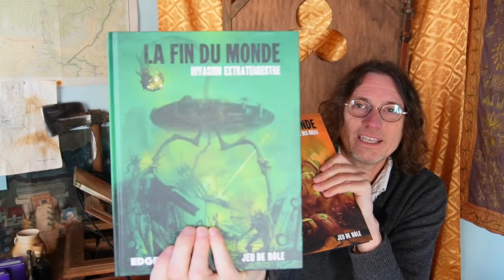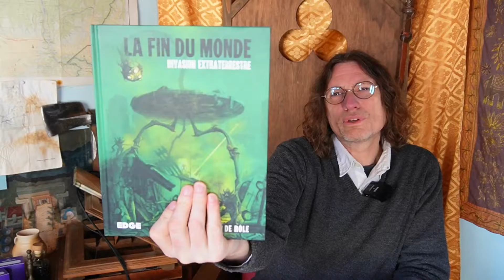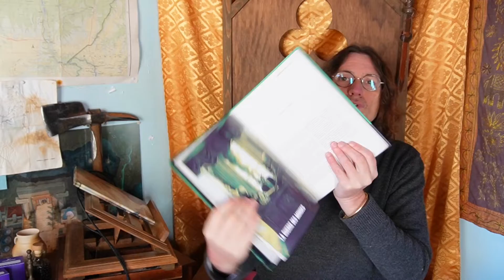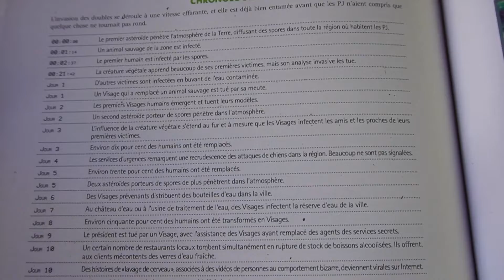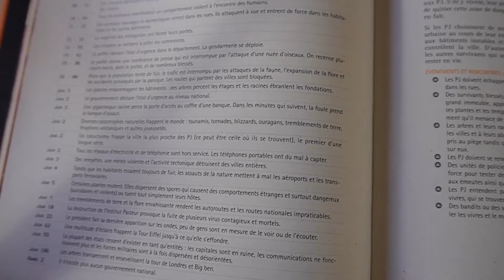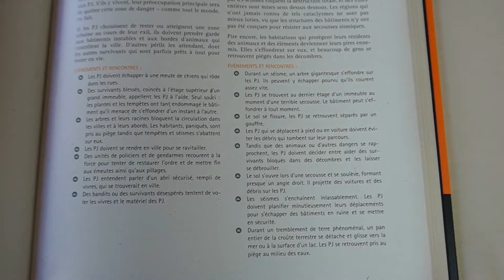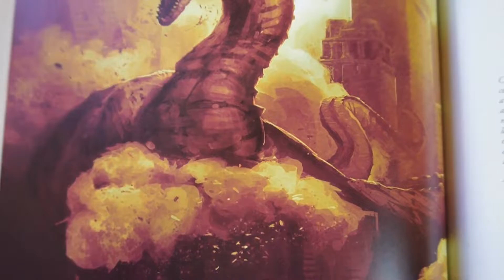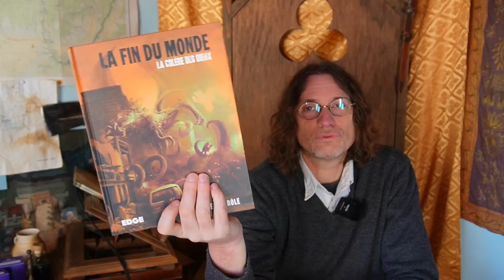JDR - La fin du monde - C'est pour bientôt ?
Florent a complété sa collection La fin du monde édité par Edge et c'est l'occasion de nous en parler.